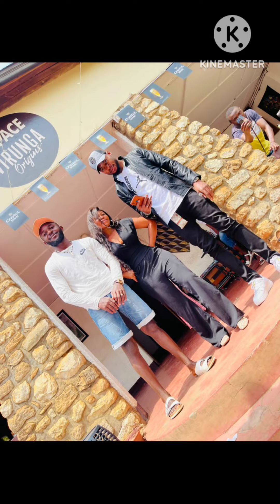Vantine party Beni Evo The microman